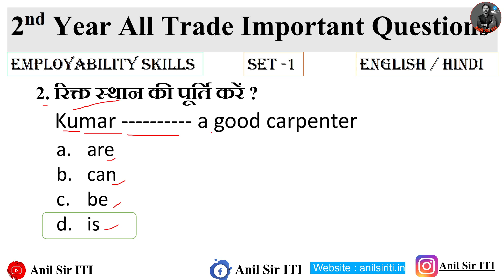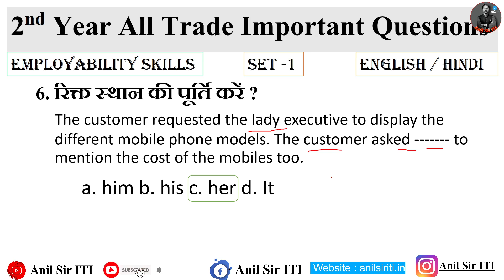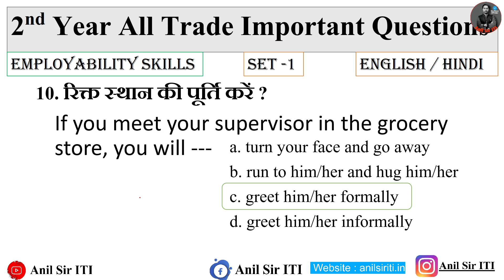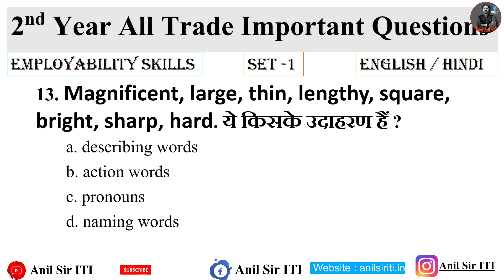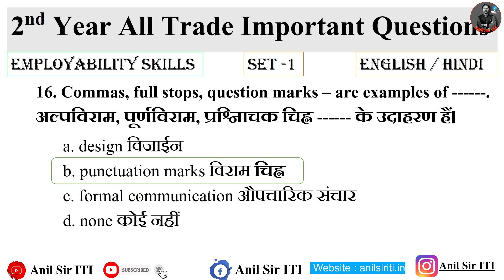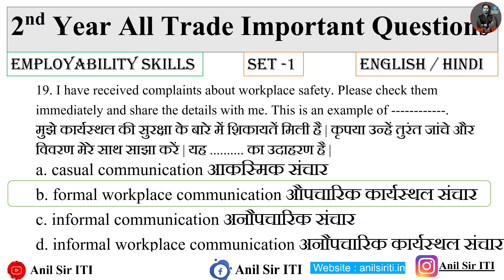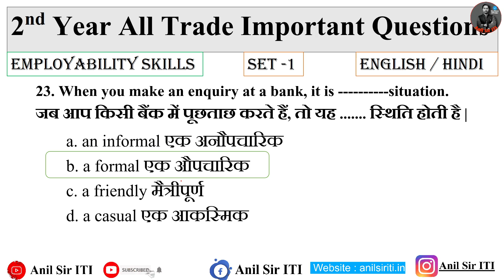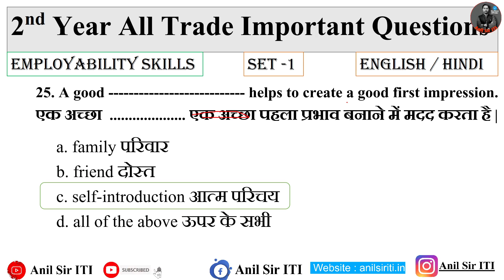ITI Employability Skills 2nd Year CBT Exam Paper 2022, Employability Skills 2nd Year Paper 2022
ITI Employability Skills 2nd Year Exam Paper 2022, ITI Employability skills question paper 2nd year 2022, ITI Employability skills 2nd year question in hindi, Employability skills Dec 24 Question paper.

iti 2nd year Employability skills, iti Employability skill exam paper 2nd year,

ITI Employability skills Second Year
ITI Second Year Employability Skills Paper
ITI 2nd Year MCQs
ITI Employability Skills 2nd Year Paper
Employability skills exam paper
iti online test
ITI NIMI mock test 1
ITI Employability skills mock test
iti cbt exam mock test
employability skills questions
iti first year exam paper
iti electrician exam paper